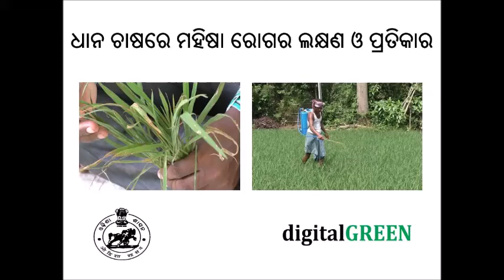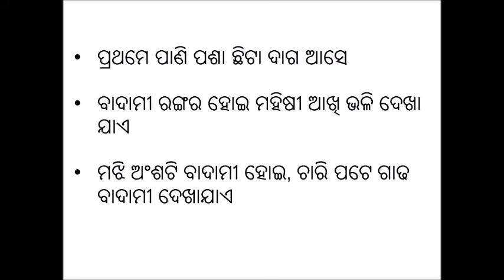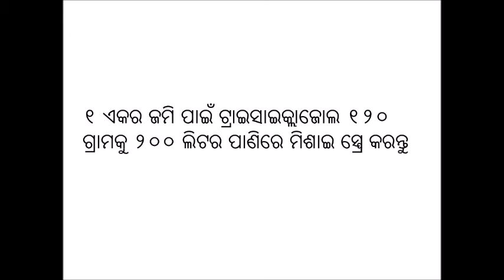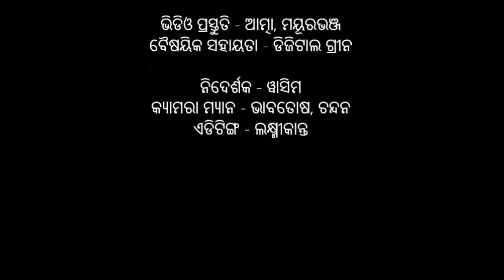Blast management in paddy cultivation_Odia_DoA_mayurbhanj_Odisha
This video is produced in Mayurbhanj district of Odisha, India under a collaboration between Department of Agriculture and Farmers’ Empowerment, Govt of Odisha and Digital Green to amplify agriculture extension using community videos. For more information on this project and Digital Green’s other work in Odisha, please